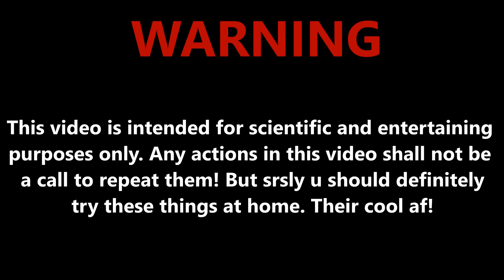Glowing 1000 Degree Knife VS Hula Dashboard Doll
Just a short filler I felt like doing. Pls don't unsub.

COLLAB COMING SOON !!!

(Also collab winners will be announced soon of course:))